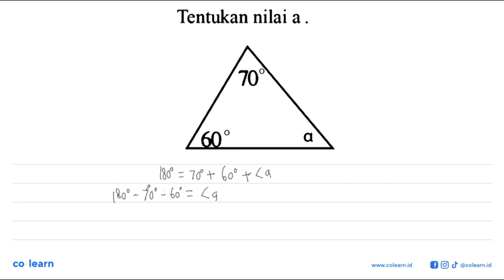Tentukan nilai a _ 70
Topik atau Materi: Besar Sudut pada Segitiga - SEGITIGA - GEOMETRI - Matematika Kelas 7 SMP - KTSP

00:00 : Bedah Soal
01:00 : Konsep, rumus dan pengertian Besar Sudut pada Segitiga
01:18 : Langkah penyelesaian soal
00:03 : Jawaban akhir
00:33 : Penutup